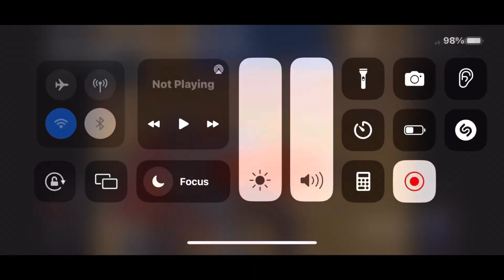DJMEECH REACTION(@djmeechymeech)funny funnyvideo comedy nba @FRONTOWORLD